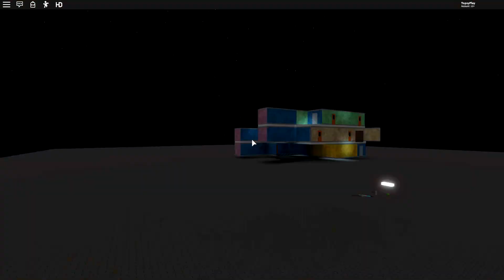Начало строительства нового проекта Гренни | Roblox Granny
Granny Roblox - Начало строительства нового проекта Гренни